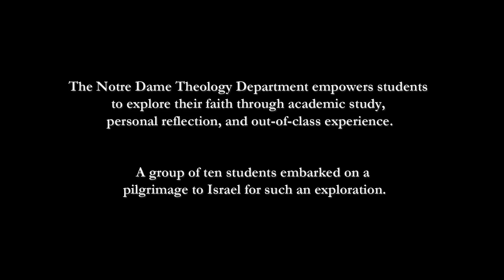The University of Notre Dame: Theology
The Department of Theology is the heart of Notre Dame's education in faith and reason. Guided by the ideal of "faith seeking understanding," the faculty engage in critical reflection in six areas: moral theology, world religions and world church, history of Christianity, liturgy, biblical studies, and systematic theology.

The footage in the above video comes from a class trip to the Holy Land, a week in Israel funded and organized by the Theology Department.